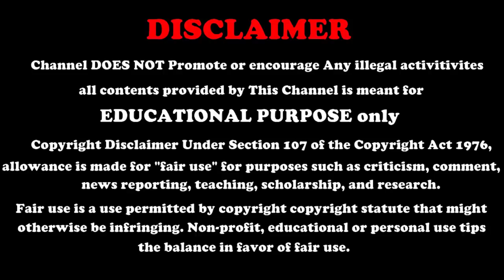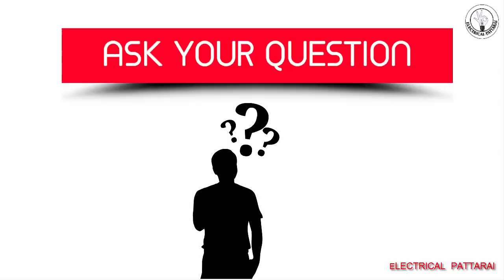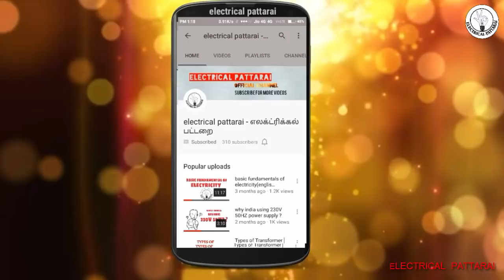எது கெத்து Department ? | Electrical vs Electronics | Explained In Tamil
எது கெத்து Department ? | Electrical vs Electronics | Explained In Tami